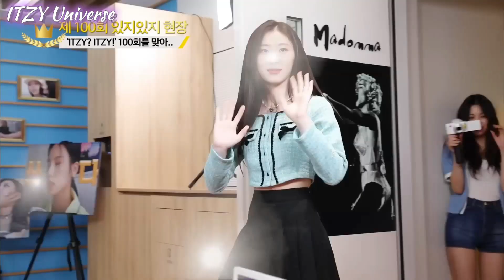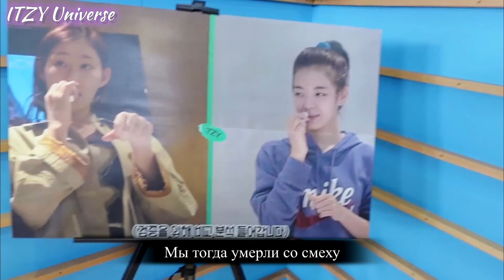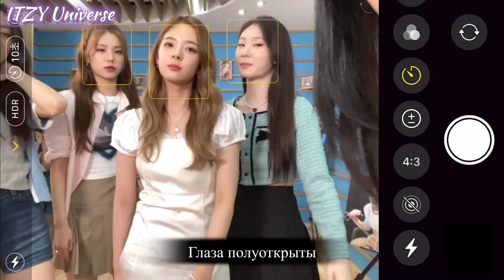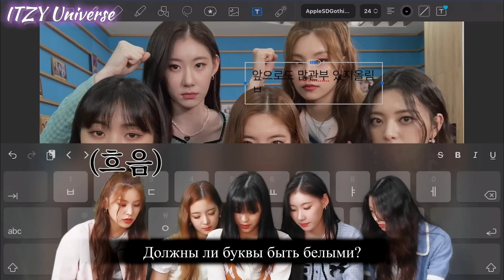ITZY?ITZY! - Эпизод 100 [Rus sub / Перевод на русский]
Юбилейный эпизод шоу ITZY?ITZY!

Нравится наблюдать за процессом съемок клипов? Интересно, чем занимаются любимые артисты за кулисами? И просто хочешь познакомиться с участницами группы ITZY поближе?

Тогда шоу ITZY?ITZY! как раз для тебя 💕

Также, можете поддержать автора канала и заказать озвучку видео